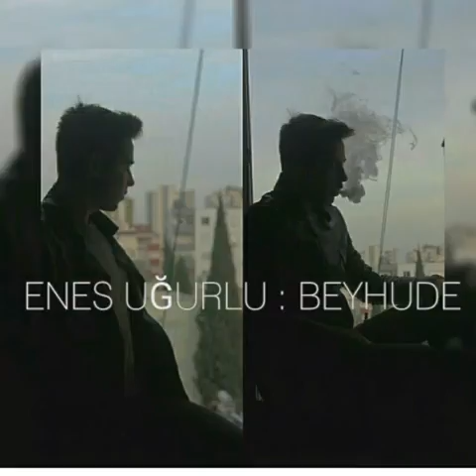Enes Uğurlu - Beyhude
Mix - Green CHANNEL
Beat - Sezer Kundakçı